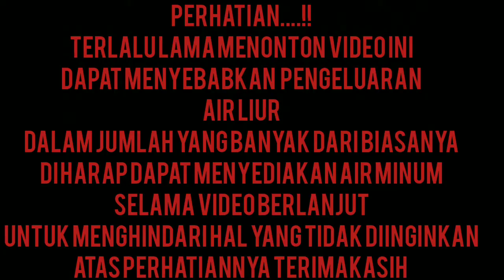MENCOK || MENCOK MANGGA || MENCOK SANTAI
Selamat menyaksikan...

BUAT KALIAN YANG ADA SARAN/MASUKAN/IDE
KOMEN AJA DI BAWAH YAH
SUKA...? TINGGAL LIKE...!! 😊
JIKA DI RASA BERMANFAAT BOLEH DI SHARE
JIKA PENASARAN APA AJA YG AKAN DI UPLOAD SETIAP HARI...!

terimakasih banyak telah mampir dan untuk dukungannya...